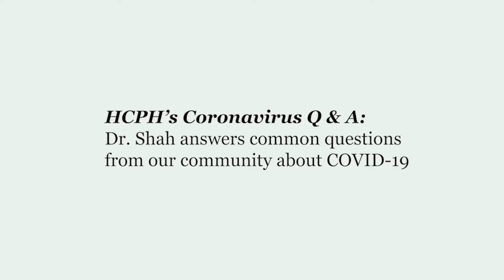How can I get tested if I don’t have a computer or internet access